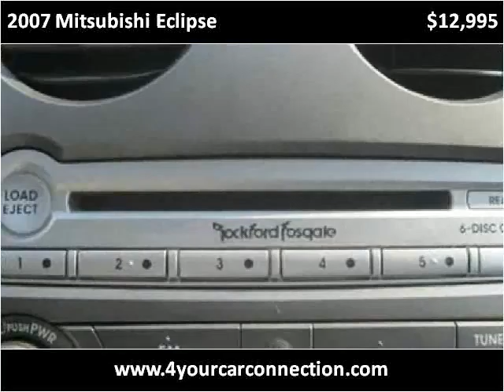2007 Mitsubishi Eclipse Used Cars Cranberry PA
This 2007 Mitsubishi Eclipse is available from 4 Your Car Connection.